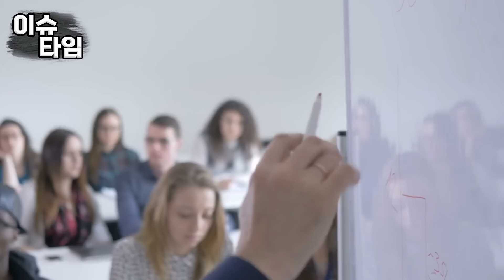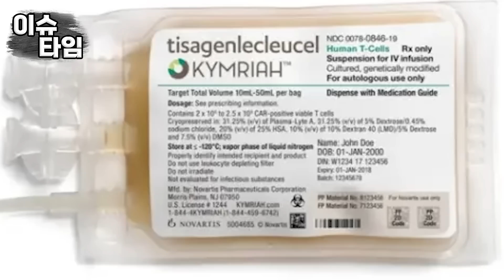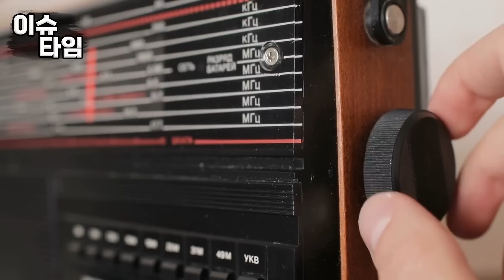'우린 당신 딸의 백혈병을 치료할 수 없습니다.' 러시아에서 포기한 시한부 10대소녀 마지막 지푸라기 잡고 한국병원으로 향했는데...